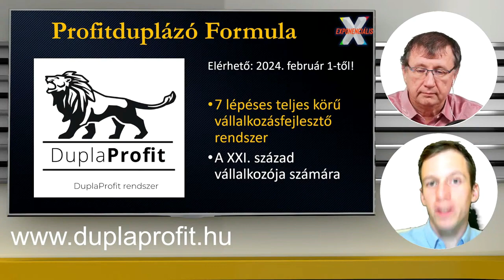Mi is az a Duplaprofit szisztéma?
PROFITDUPLÁZÓ AKADÉMIA - VIP CLASS

2024. január 17-re egy különleges programra hívunk Parajdi Istvánnal.
Első alkalommal szervezzük meg a Profitduplázó Akadémiát, ami egy vadonatúj tematikával megvalósuló program lesz.
Ezen a napon bemutatjuk azt a rendszert, amely magyar vállalkozók ezreinek jelent kiutat a mókuskerékből. Sok tucat tanítványunk lesz ott, aki elégedetten használja a Formulát a vállalkozása fejlesztésében; Te sem maradhatsz le!
Ha Te is a XXI. század vállalkozója vagy, azaz (1) nagyon kevés az időd; (2) nincs mozgástered kísérletezni; (3) úgy érzed, hogy hatalmas a zaj, akkor itt a helyed!
Nem kérünk mást, csak hogy adj egy napot, és mi bevezetünk a Profitduplázás kulisszatitkaiba.
December 20-ig tudsz élni a koránkelő kedvezményünkkel, ami egy 50%-os kupont jelent – ám csak a terem befogadóképessége erejéig.